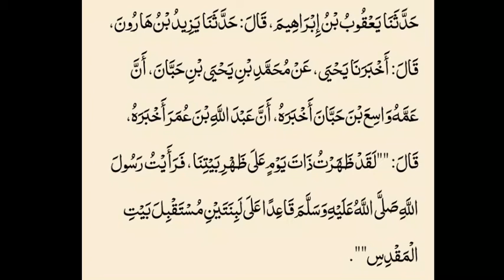Sahih Bukhari Hadees No 149 Qazay Haajat karnay ka bayan